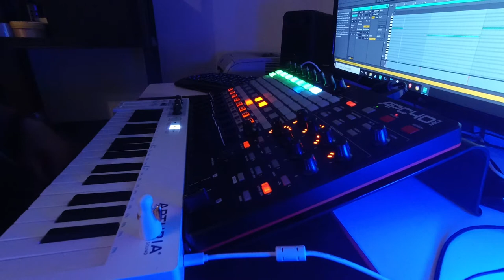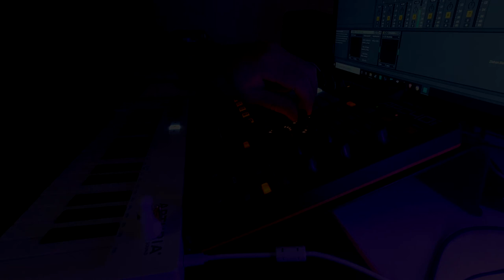1982 Old School Synthi Pop - AKAI APC 40 MK II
Ein Tribut an die 80er
A tribute to the 80s

Hat dir das Video gefallen? Dann lasse mir doch einen kleine freiwillige Spende zukommen.
Gerade kleine Kanäle haben oft das Budget nich um Ausrüstung etc für Videos zu finanzieren, darum bin ich sehr Dankbar wenn du mich hier ein wenig unterstüzen könntest, Vielen Dank! :)
Wenn du gespendest hast werde ich dich und oder deinen Kanal sehr gerne in meinem nächsten Video nennen.

Did you like the video? Then send me a small voluntary donation.
Small channels in particular often do not have the budget to finance equipment etc. for videos, so I am very grateful if you could support me a little, Thank you very much! :)
If you have donated, I will be happy to mention you and or your channel in my next video.

Synthmaster One, Arturia Picments 2, Akai Apc 40 Mk2, Aruria Keystep, Ableton Live Intro

Content
0:00 Intro
1:43 Keyboard Jam
3:57 Part 2

8:00 Outro
Equipment

AKAI APC40 MK2